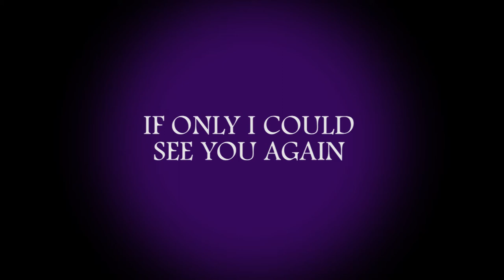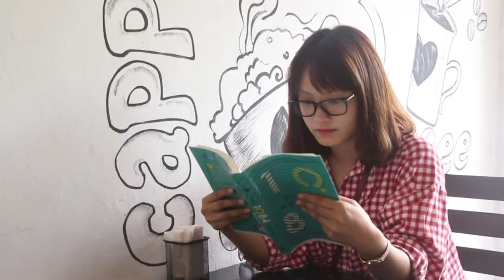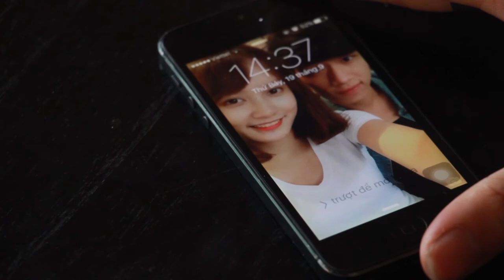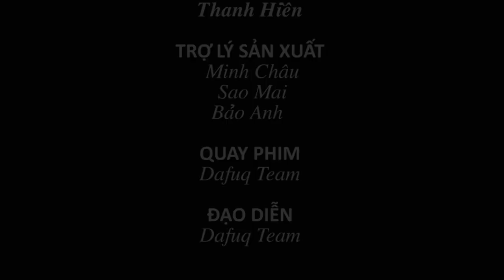[FTU - K53 - WTF - PTKN] If only I could see you again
Liệu khoảng cách thời gian, không gian có thể ngăn cản tình yêu giữa hai con người?
Bộ phim lãng mạn, nhẹ nhàng này sẽ đem lại những giây phút bình yên cho mọi người

Movie soundtrack:
Kiss the rain - Yiruma
If I could see you again - Yirumua